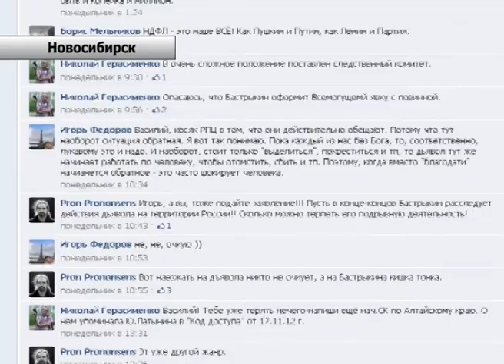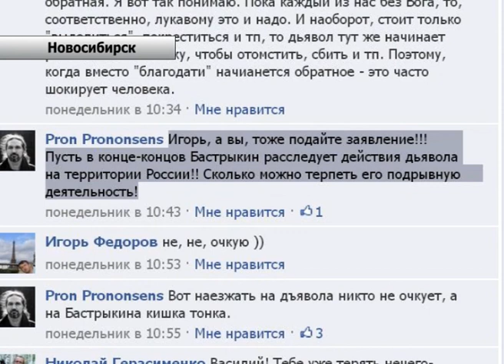Художник от Бога. Отрекся.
Омский художник просит Следственный комитет проверить существование Всевышнего. Подробнее